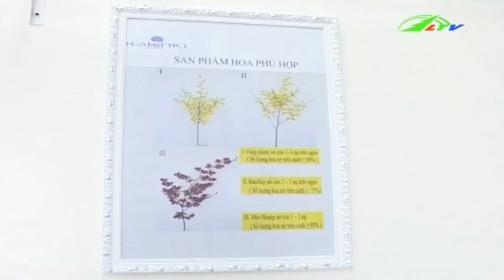Nhật Bản - Lâm Đồng Chuyến đi thực tế đầu tiên | Xã Hội Lâm Đồng TV